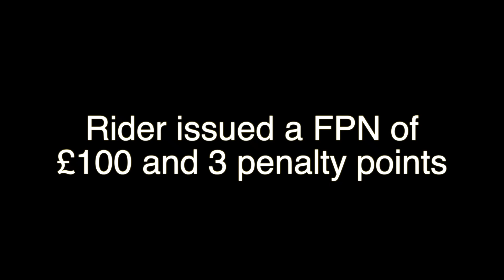EO65XCB - Motorcyclist goes on the wrong side of the traffic island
The Met police gave them £100 Fine and 3 Points on their license for doing this. And for what? They didn't get anywhere any faster!